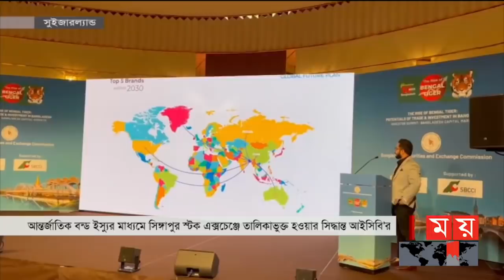আন্তর্জাতিক সময় | সকাল ৯টা | ২২ সেপ্টেম্বর ২০২১ | Somoy tv bulletin 9am | Latest Bangladeshi News